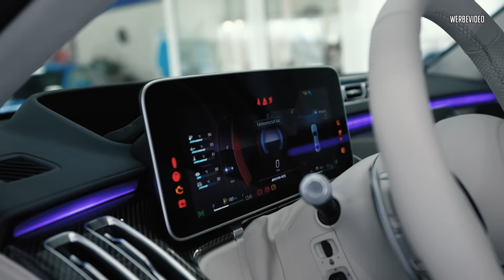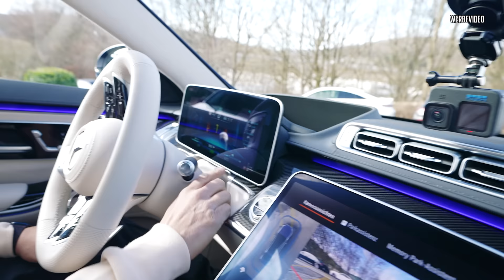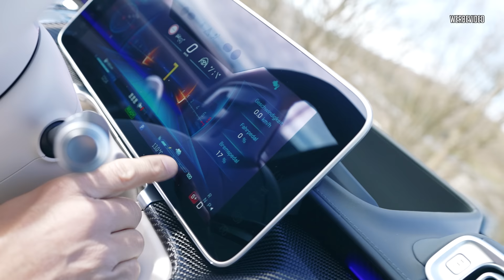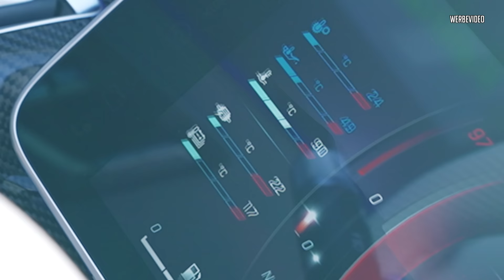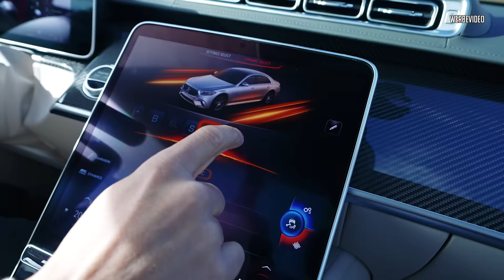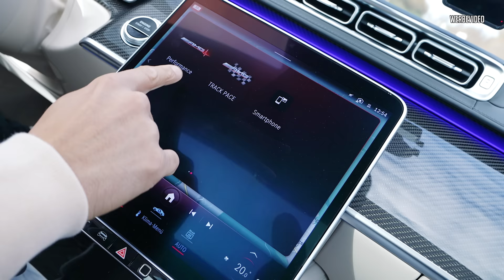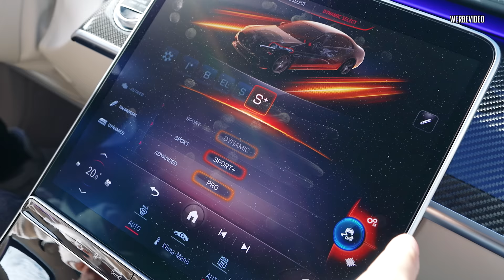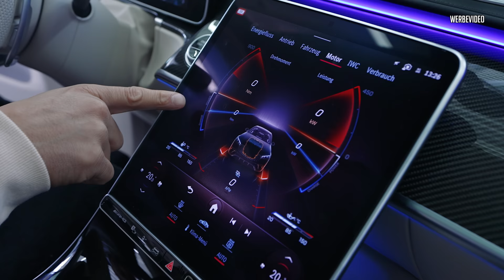JP Performance - Knapp 3 Tonnen purer Luxus! | 1430Nm im Mercedes S63 AMG!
Diesen weißen Prachtlachs nehmen wir ganz genau unter die Lupe!